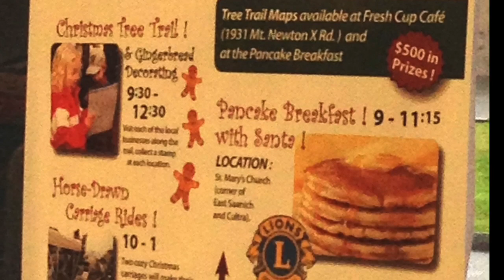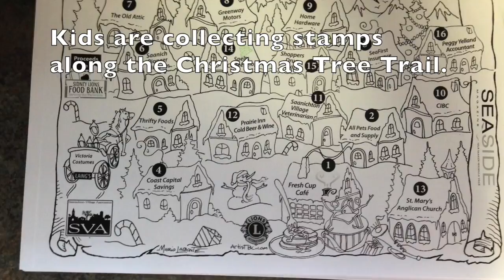Saanichton Community Christmas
This vlog is about the events that happened during a village's Christmas party.